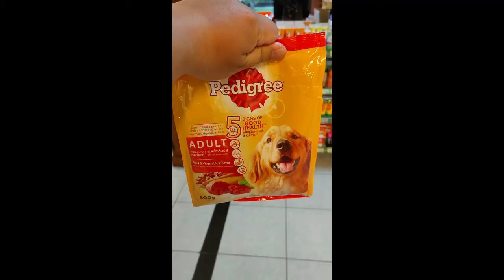LET'S DO GOOD AND SPREAD HAPPINESS! - 002